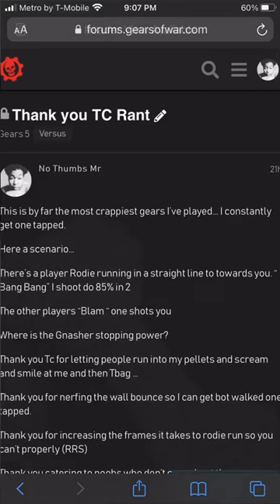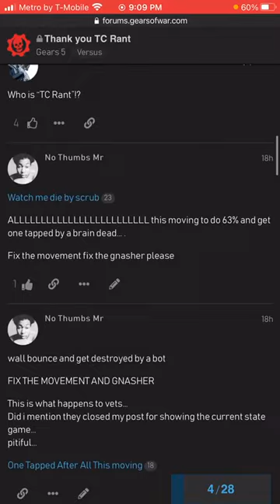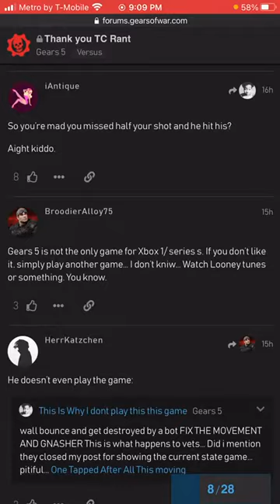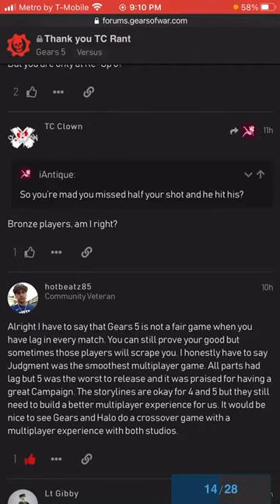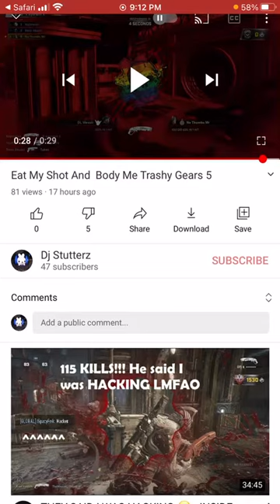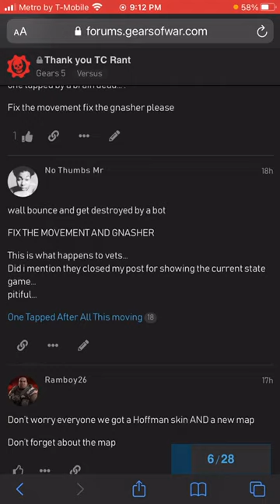Gears 5 forum hate ??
People said I suck I missed half my shots I’m only bronze the other foolery.